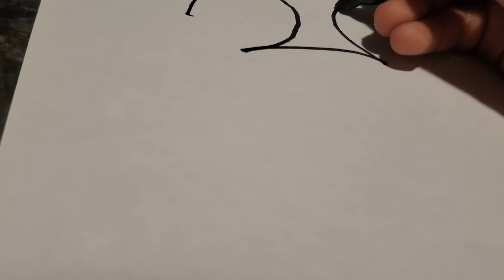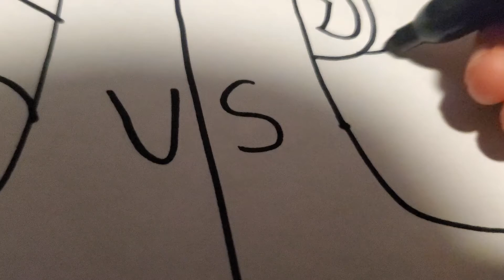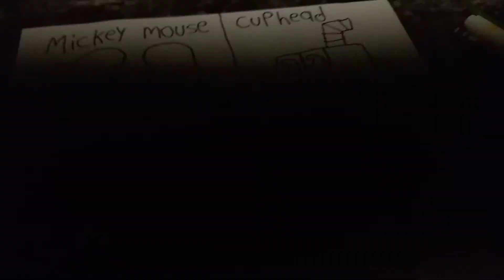quien cres que ganara Mickey mouse o cuphead